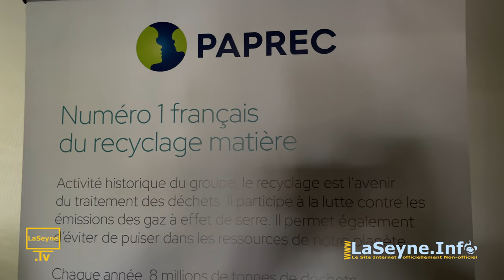No Comment: Déplacement de M. Olivier DUSSOPT, Ministre du Travail, le 27/04/2023, à La Seyne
... No Comment: Déplacement de M. Olivier DUSSOPT, Ministre du Travail, le 27/04/2023, à La Seyne ... en savoir plus